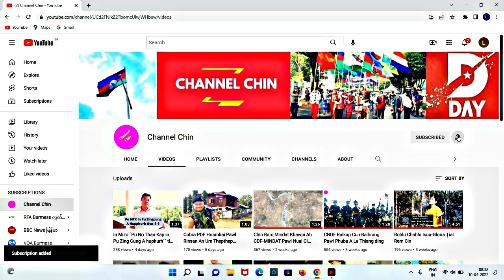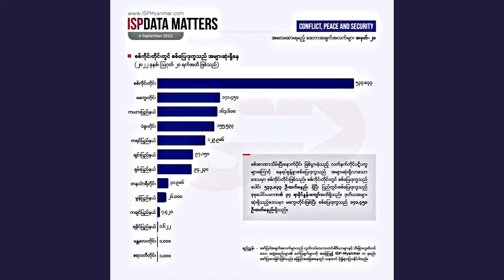Oct(9)Zing:Thla Ruk Sungah Ralhrang 277 An Thi,KDDF Hotu Kaih Tuar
October 9/Zinglam Thuthang
🇲🇲Mipi Ralkap KDDF Hotu Kaih Tuar
🇲🇲Myanmar Mipi 7158 An Thi Zo
🇲🇲Thlaruk Suangah Ralhrang 227 An Thian Fai